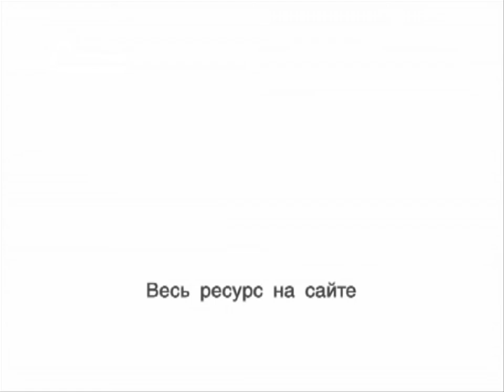TVS PT217 25